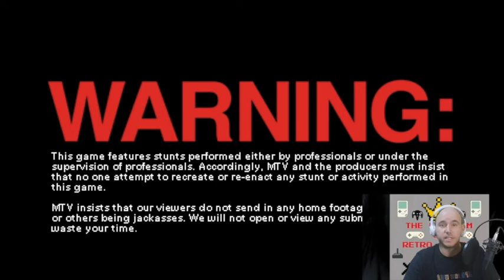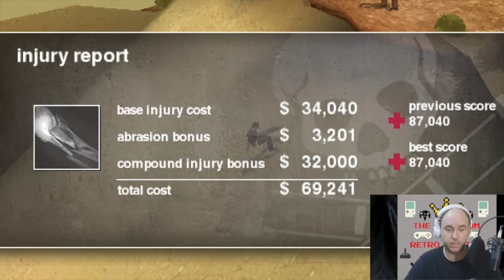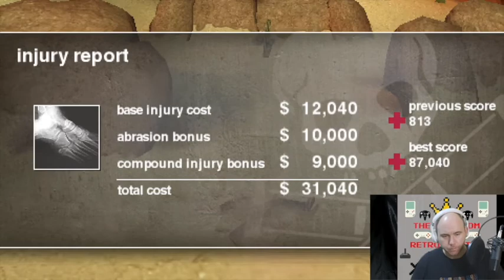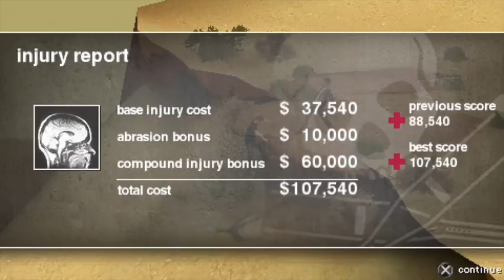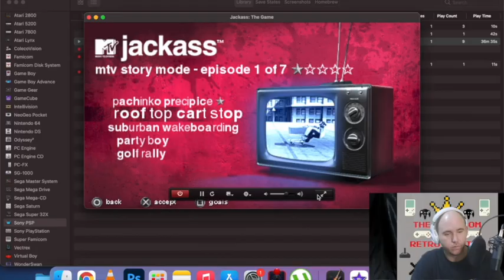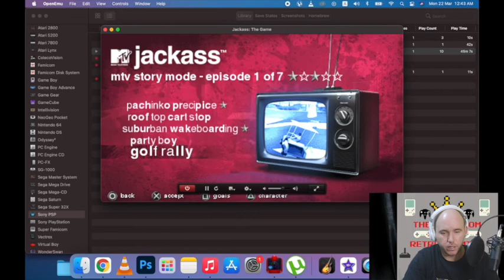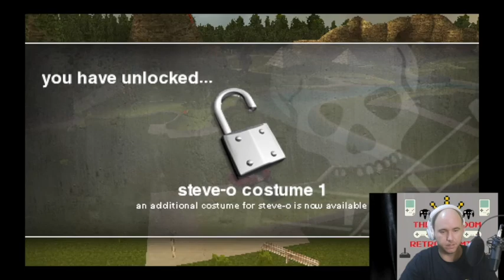Jackass: The Game Longplay (PSP)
Flicking through the archives of my old Laptop and this badboy popped up. One of my first attempts at streaming, I checked out the old school Jackass game from 2007. I was a Huuuuuge Jackass fan, and even had my own version of it that i filmed with my buddies at school called "Twisted'